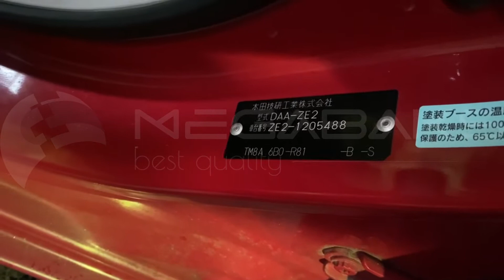Honda Insight ZE2 LDA 2010 2105694